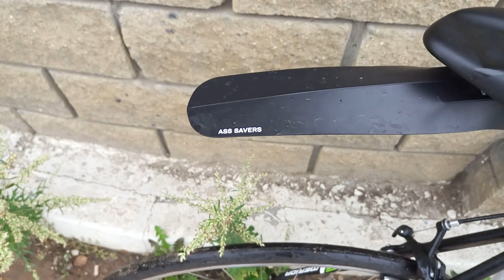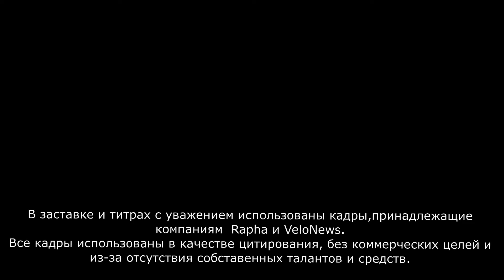Европейские погоды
Краткое включение